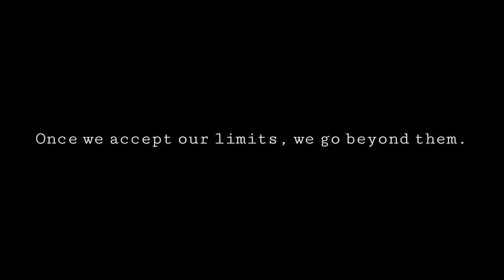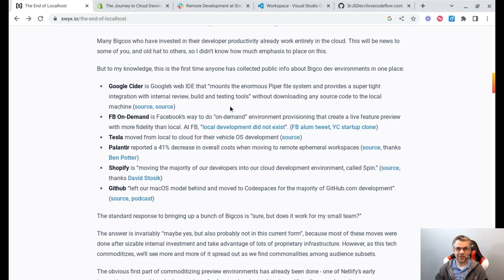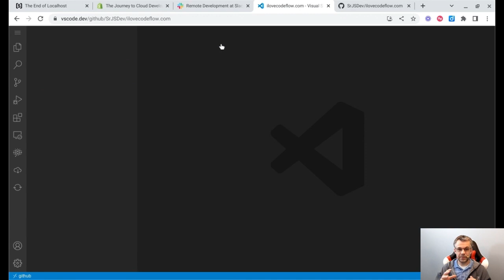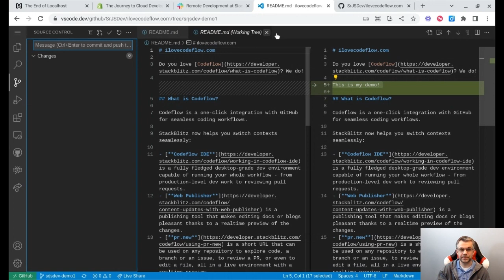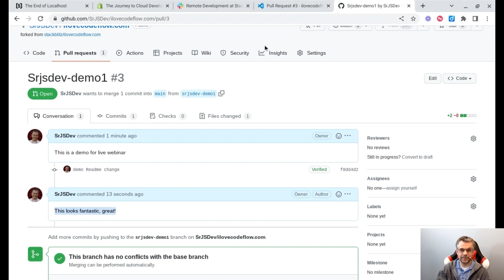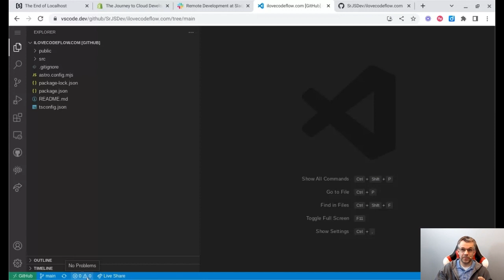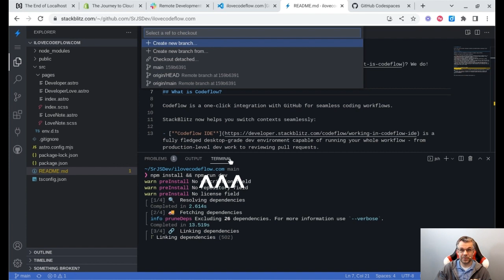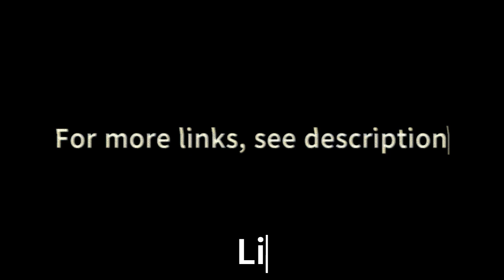WEBINAR: The "no-localhost" movement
So much is moving into the cloud, why not local development? Join me to find out how it works, and if it's ready for prime-time.

This is a very hot, fast moving topic in the industry!

Is it a path to a dead-end, or the way of the future?

TOPICS:
no-localhost article: 0:35
vscode.dev: 2:03
github.dev: 10:03
no terminal 😒: 11:11
github codespaces: 11:33
stackblitz codeflow: 12:06